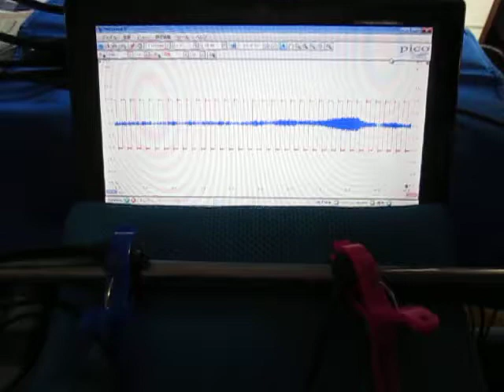超音波発振計測解析システム Ultrasonic oscillation measurement analysis system